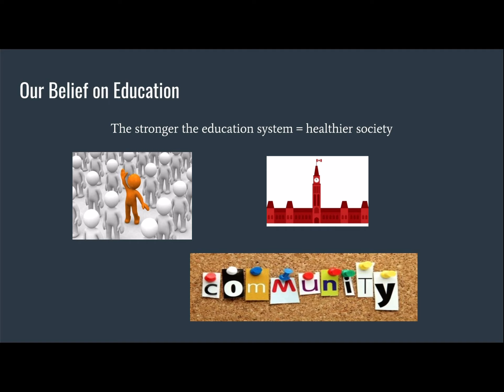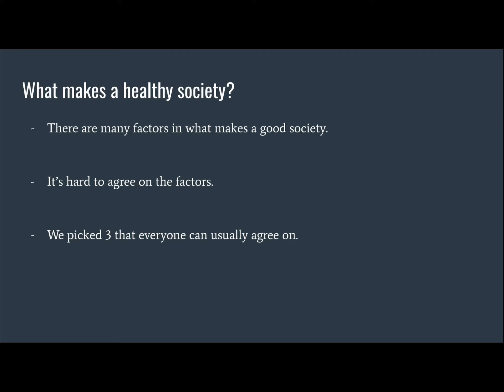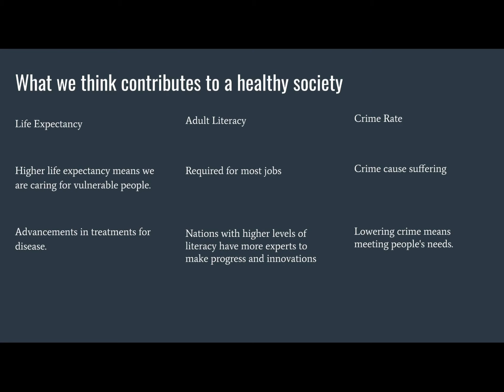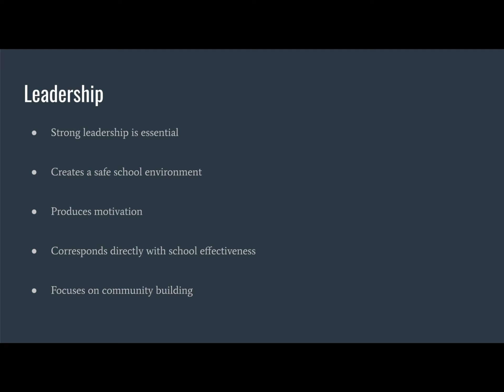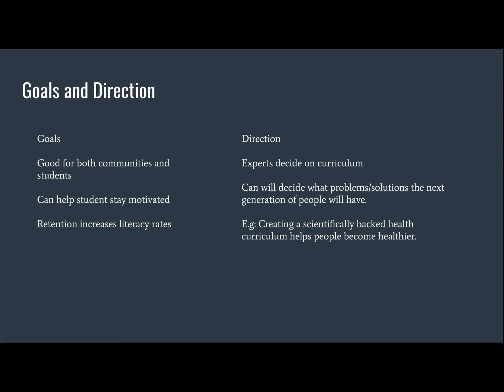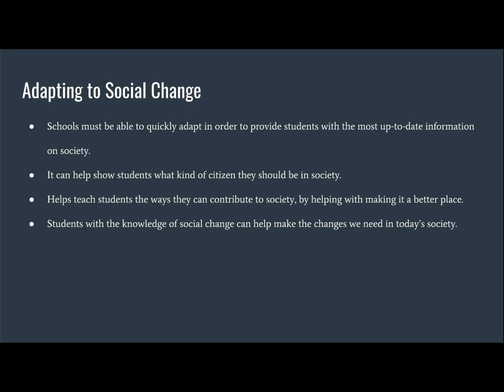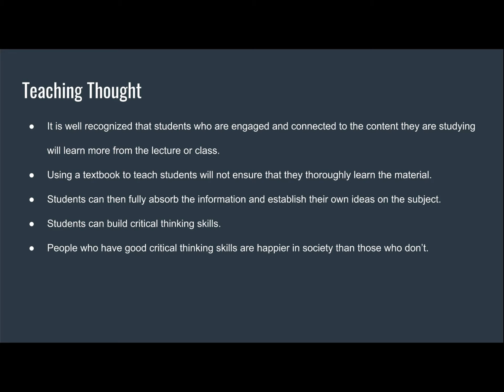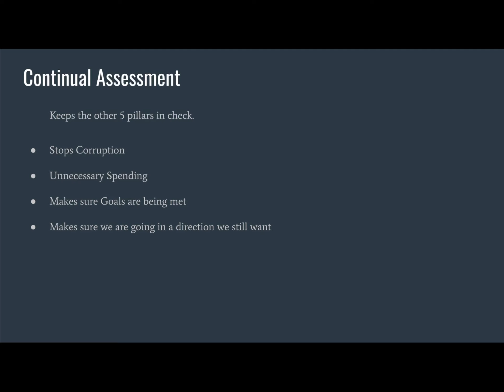Group 12- Societal Benefits of a Strong Education System